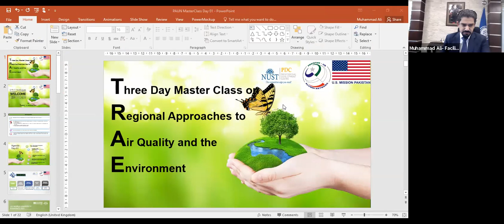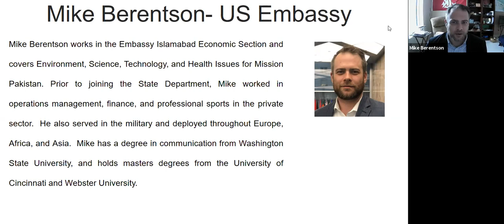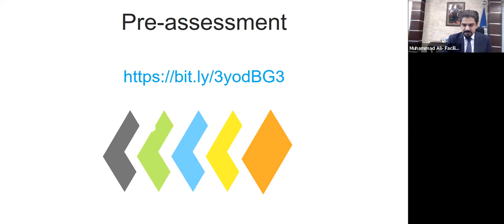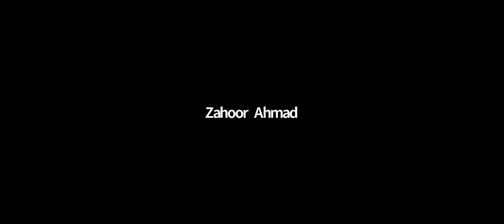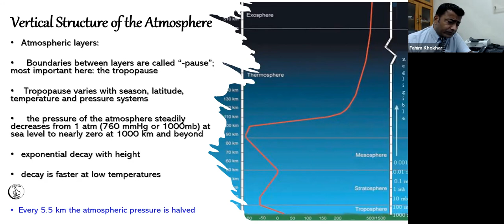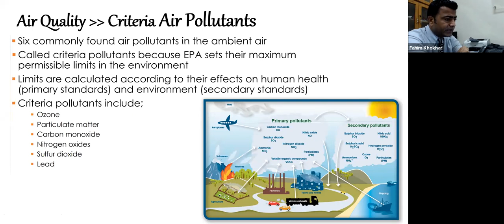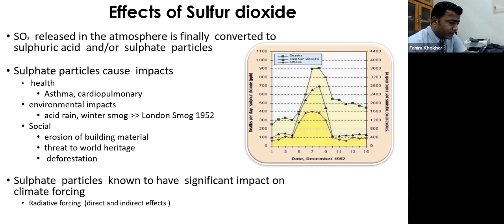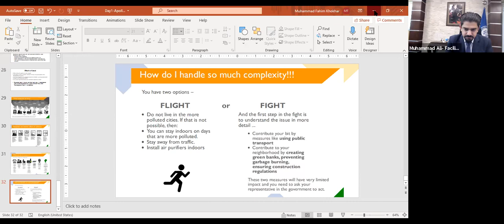PUAN Master Class 2021 - Day 01 (Session 01)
Pakistan US Alumni Network held its 3-day Master Class 2021 on “Regional Approaches to Air Quality and the Environment” in collaboration with National University of Science and Technology from 7th July to 9th July 2021.

Please find here the recording of the Day 1 first session held on 7th July.
Theme: Introduction to Air Pollution and Environment.
Speakers:
1: Mr. Muhammad Ali
2: Dr Fahim Khokhar